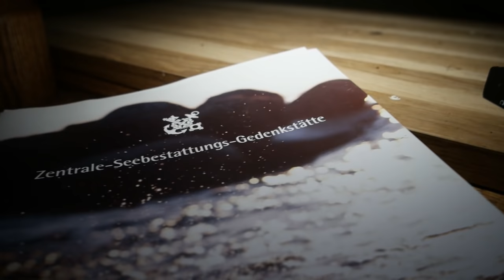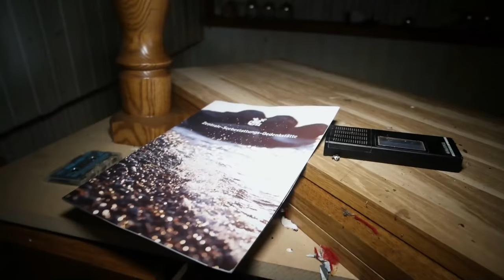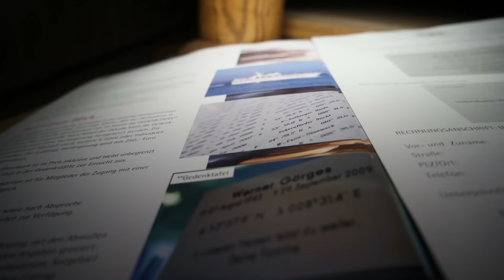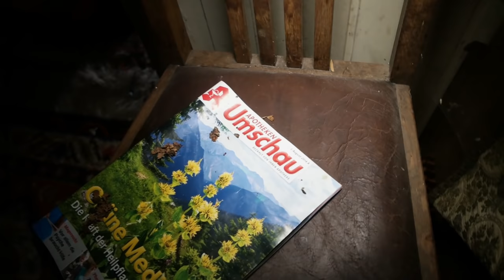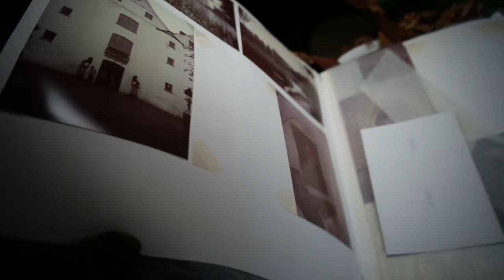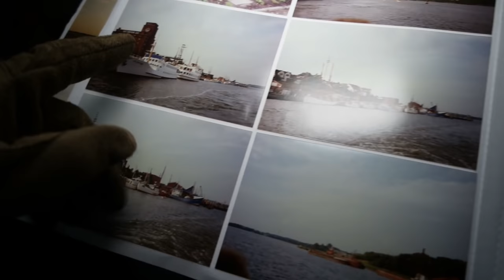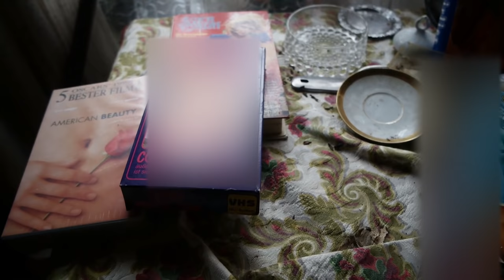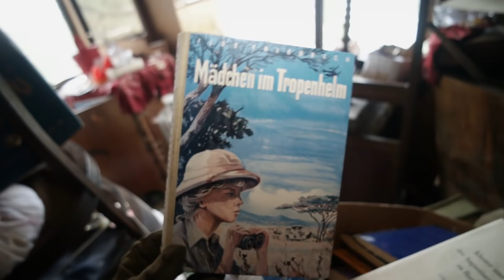LOST PLACE - Das verlassene GRUSEL HEXENHAUS! BEGRABEN AUF EIGENEM GRUNDSTÜCK?!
LOST PLACE - Das verlassene HORROR HEXENHAUS!

ADVENTURE CREW!

►Drehzeit: 2 Stunden

Meine Ausrüstung!

*►Taschenlampe klein

►Taschenlampe groß

Meine Kleidung:

Aus der Luft:

Bei diesen bekomme ich eine Provision für jeden Kauf.
Ihr dürft die Produkte aber selbstverständlich auch wo anders kaufen.

Oliver Michael - diatible.

Musik von:
I dont no :D